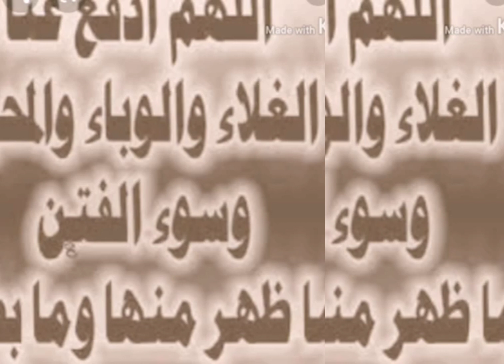اجمل دعااء (اللهم اللطف بنا يارحمن يارحيم وابعد عنا هذا بلاء يا رب 🤲🌹)